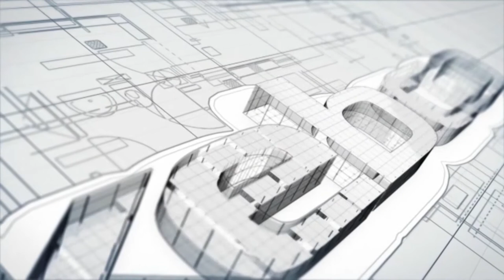GRACO Pro 210ES / Kebco - AlmacenDelPintor.com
Kebco - AlmacenDelPintor.com
Lider en distribución de equipos Graco para latinoamérica, presenta el Graco Pro 210ES.
Una herramienta que optimizará su producción y le generará mayores ganancias!